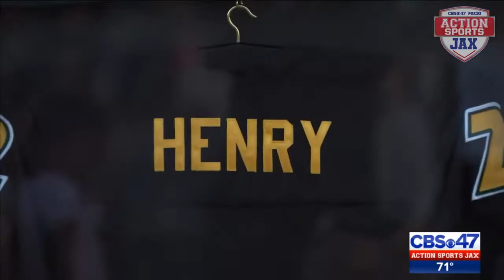The Next Big Running Back from Yulee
Derrick Henry grabs all the headlines when you say running back and Yulee High School. But another former Hornet may be making his way to the NFL before long, Action Sports Jax Brent Martineau has more on Jamari Peacock.